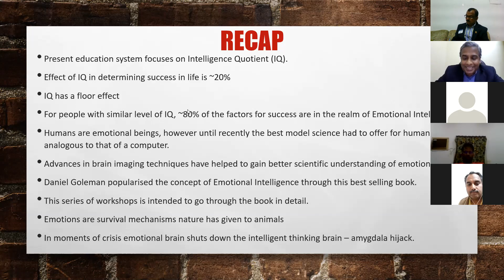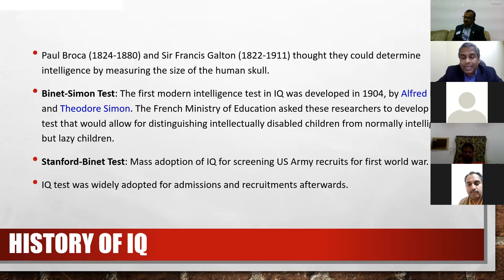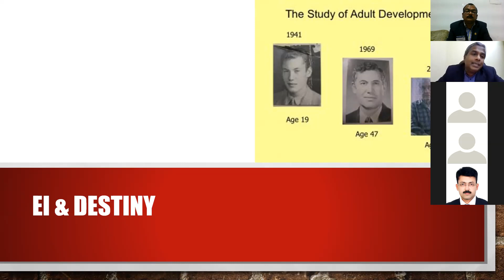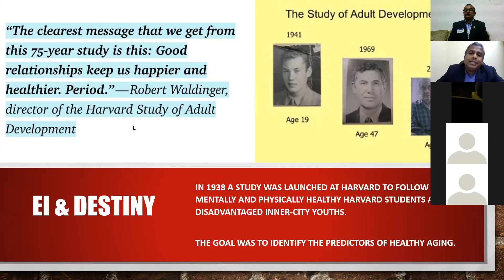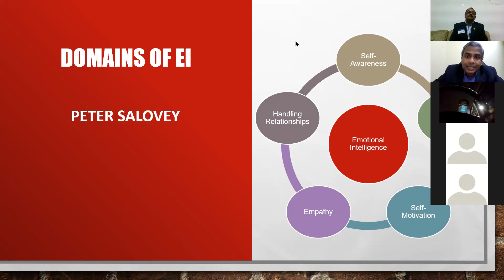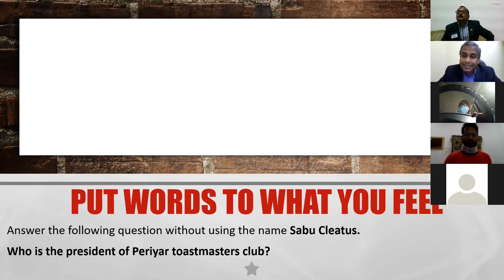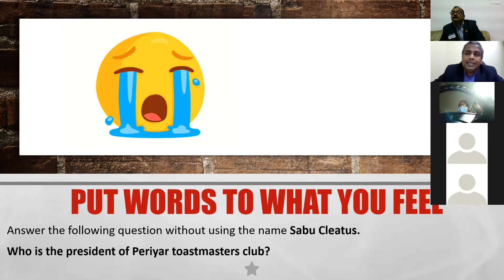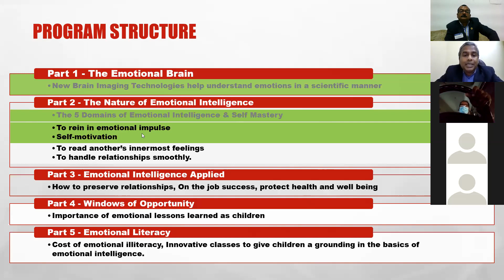IQ or EQ ? - Emotional Intelligence Masterclass Session 3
Session 3 of Emotional Intelligence based on the best seller by Daniel Goleman.